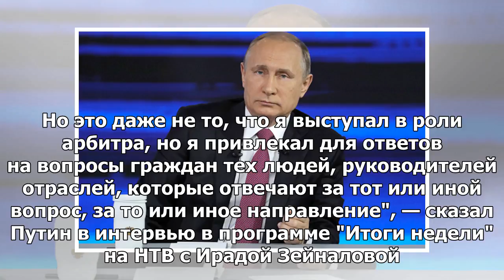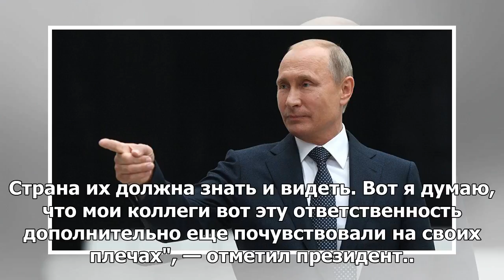Путин объяснил участие чиновников в «прямой линии»,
ВЛАДИВОСТОК, 10 июн — РИА Новости. Президент РФ Владимир Путин объяснил участие в "прямой линии" чин...